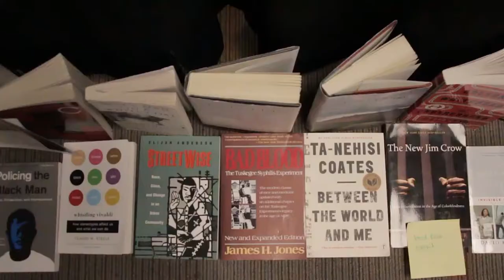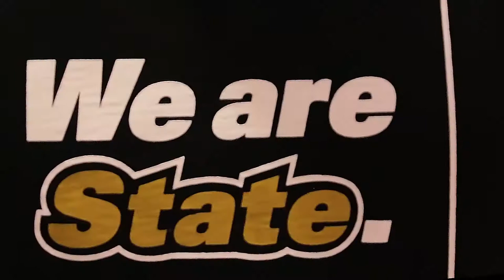Nevada State College Spirit Week 2018